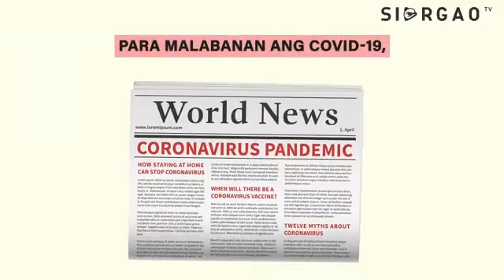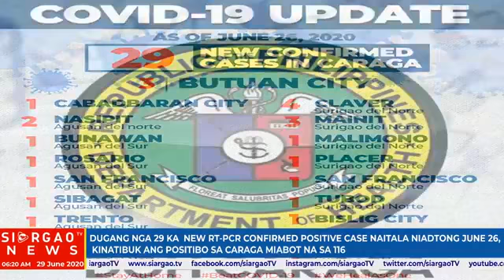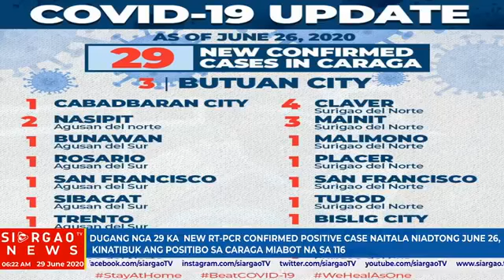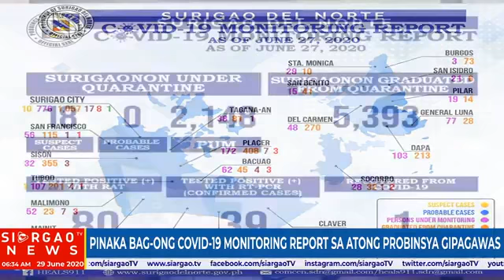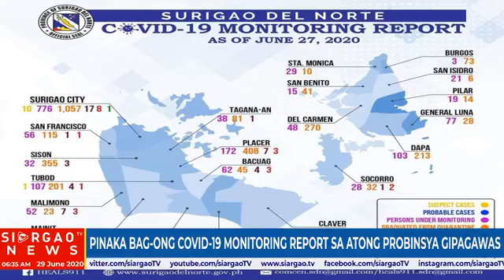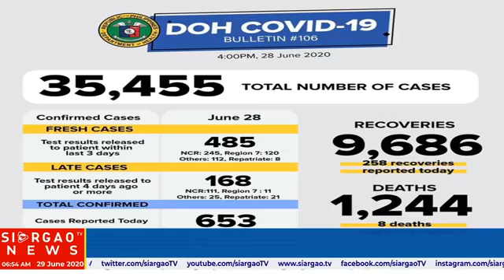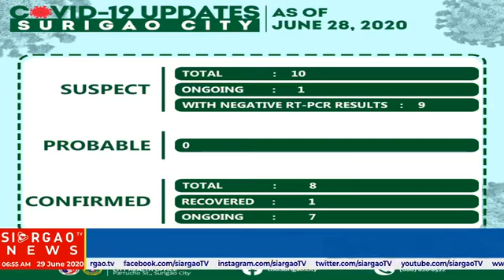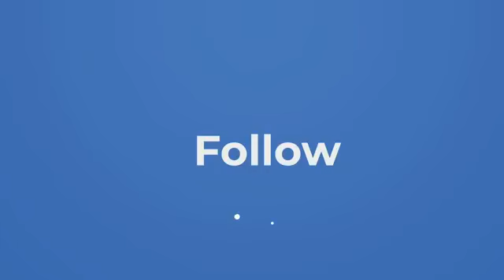29 KA NEW RT-PCR CONFIRMED CASE NAITALA NIADTONG JUNE 26, POSITIBO SA CARAGA MIABOT NA SA 116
THE DAILY NEWS OF SIARGAOTV THROUGH LIVESTREAMING FROM MONDAY TO FRIDAY  6 IN THE MORNING